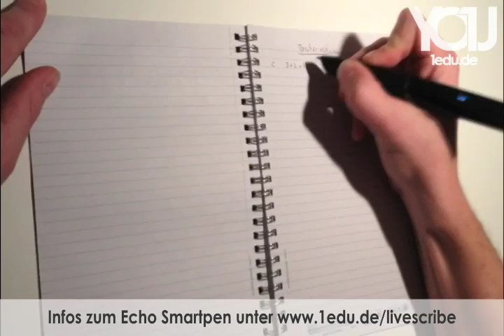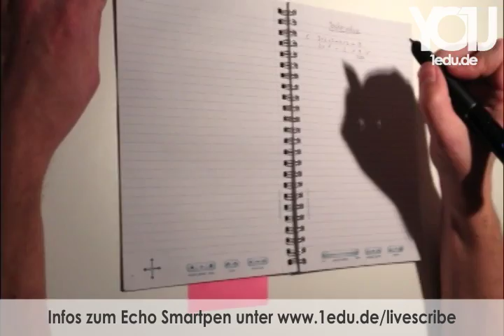Livescribe Echo Smartpen als Taschenrechner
2 Wege, den Livescribe Echo Smartpen als Taschenrechner zu benutzen.